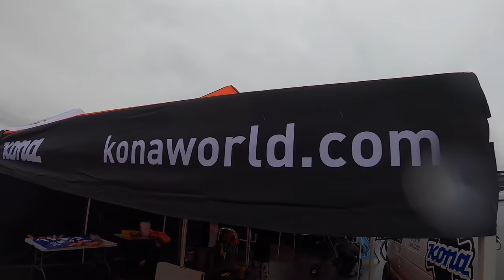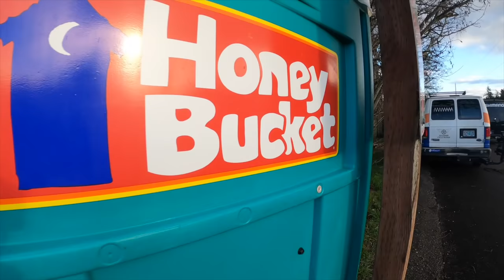Vlog 73: 2019 National Championships Tacoma, WA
***Give AWAY episode P/B Shimano*** Directions below
The final show down of the 2019 US CX season. The team converges on Tacoma Washington for one final shot at a New Jersey, the starts and stripes.
One special thing to note! I’ve partnered with Shimano to give away a fresh new pair of Shimano S-PHYRE XC901 (Blue) like Beckster and I wear! The contest is simple and anyone can play. Here is how:
1- Watch the vlog.
2- At the end I will divulge how to find the secret password.
4- Y’all will have from Dec 15 – Dec 20 to submit your answers.
5- After the submission period I will announce the winner via social media and my next vlog!